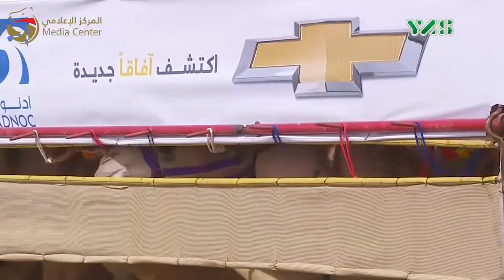مهرجان ختامي الوثبة - حقاقة 19-3-2017 م- ملخص السباق